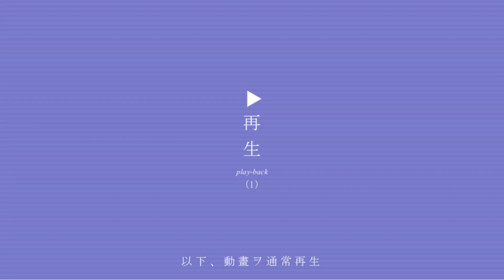【超危険！体調不良を引き起こすシックハウス対策TOP5】どんなにキレイな家でも、これをやっちゃうと悪い菌の温床になり、健康な生活をしていても病気になるので気を付けましょう【DaiGo 切り抜き】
＼Dラボで続きを見る／
【自宅でできる】成功したけりゃ自然に浸れ~バイオフィリア#2
【100年の時を経て蘇った王のワイン】シャトー ラ ボリー 2015 IGP ペリゴール 赤 フランス
【今なら無料】自分を操る超集中力 を Amazon でチェック！※Unlimited、Audible無料体験

【オーディオブック無料】ヤバい集中力 1日ブッ通しでアタマが冴えわたる神ライフハック45
▶目次・概要
0:00 【超危険！】体調不良を引き起こすシックハウス症候群の対策TOP5
2:49 5位【洗いすぎをやめる】
4:35 4位【換気を良くする】
5:30 3位【観葉植物を置く】
▼置くだけで部屋がととのう観葉植物TOP5
5:59 2位【外に出て土いじり】
6:33 1位【最終奥義は引っ越し】
8:27 自宅で人工自然環境を作る方法

This video is just “my consideration” based on above literature. Don’t take it seriously.